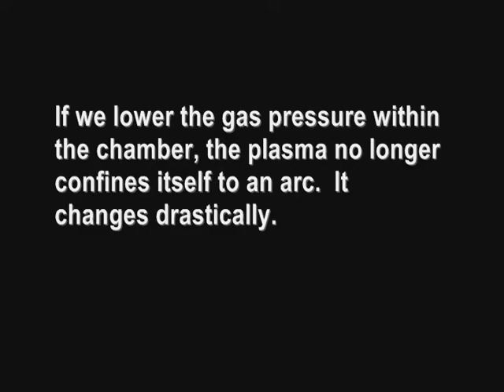DC Glow Demonstration